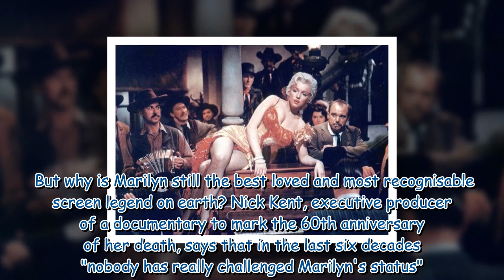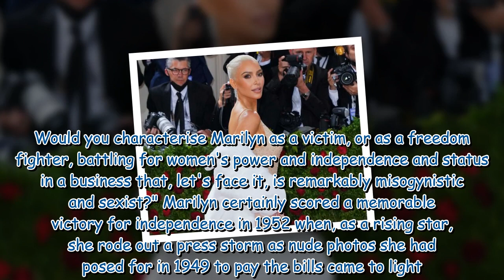Why the world still holds a candle for Marilyn Monroe